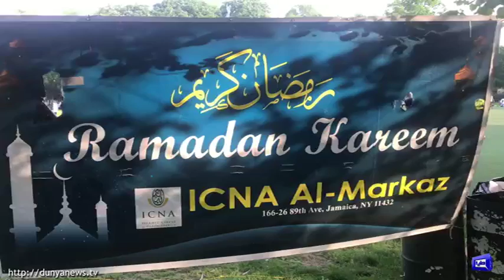Open iftar by ICNA New York - Dunya News (Urdu)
Open iftar in New York organized by ICNA, June 1, 2018